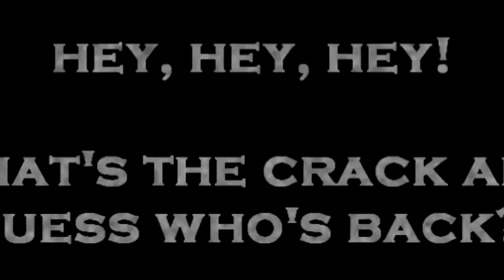NBA 2K11 - I'm back with MP, Assoc & my post playoff thoughts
Hey, it's me...I'm back!

What's up all?  I'm back baby and so sorry for being gone for so long.  Got a combo of busy and away from playing mah consoles.  But hey, I'm back baby!

Some highlights from MP Vladimir Alenichev, MP Lonnie Rivers and my fantasy drafted Atlanta Hawks association.

But I'm back!  Shoutout to tehBombR for keepin in touch!